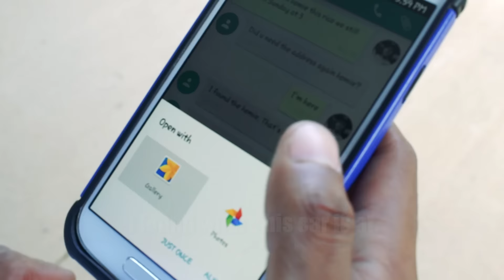Young Rico - Murder Gang (Part 2)